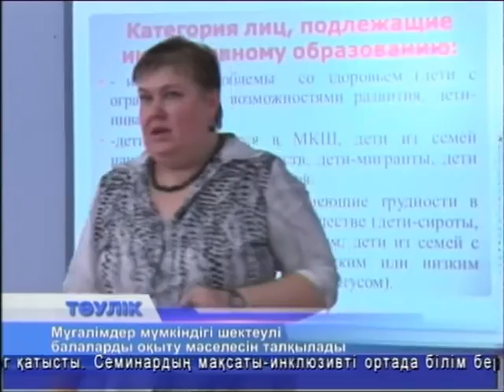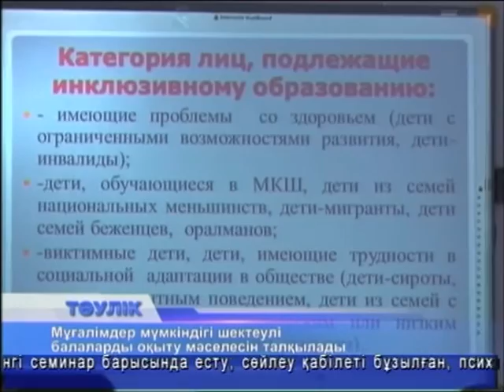Тәулік (Рика ТВ) 30 наурыз 2016 жыл